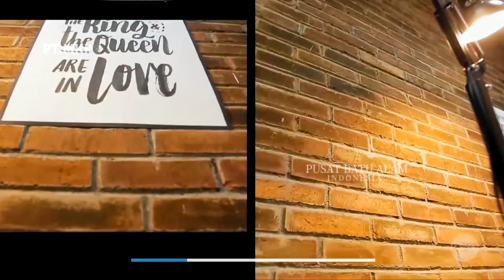HUNIAN DENGAN BATA EXPOSE ELEGANT - Batu Alam Jakarta | MUGHNI STONE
Jual Bata Expose

Bagi anda yang sedang mencari batu alam yang cocok sesuai keinginann anda, silahkan cek video kami dan akun instagram kami.
Untuk pemesangan dan tanya - tanya prihal batu alam silahkan hubungi kami dan dapatkan penawaran terbaik kami.

Office
Ruko Bougenvillea Loka M1 No.9 Jl.Graha Raya Boulevard, Serpong, Tangerang

Ware House 1
Jl,Graha Raya Boulevad No.9, Paku Jaya, Serpong, Tangerang Selatan

Ware House 2
Jl.Graha Bunga PTB/GB NO.9-10, Pondok Jagung Timur, Graha Bunga, Tangerang Selatan

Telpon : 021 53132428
CS 1 : 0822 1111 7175
Whatsapp 1 : 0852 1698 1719
Whatsapp 2 : 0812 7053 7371

On Progress 95%. Pemasangan Batu Andesit Kombinasi Ukuran

📍Alam Sutra, Tangerang, Indonesia